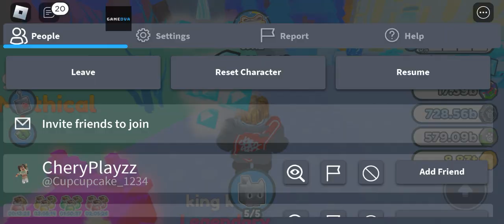roblox pet simulator x part 6